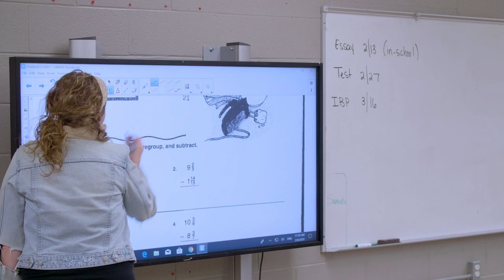BPY is Home